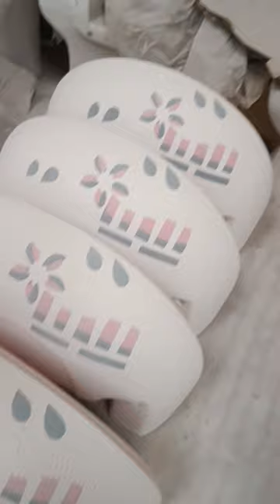sanitary ware vitrosa set production wash basin pedestal our production